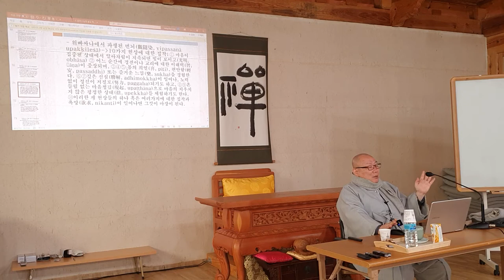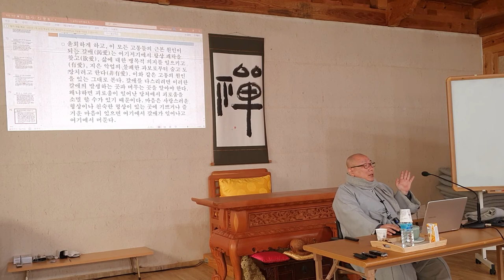등현스님 - 초기불교에서 선까지 9